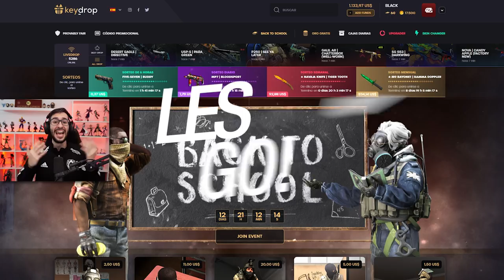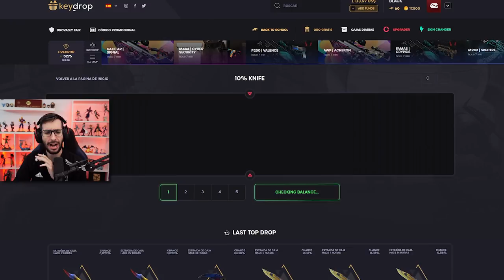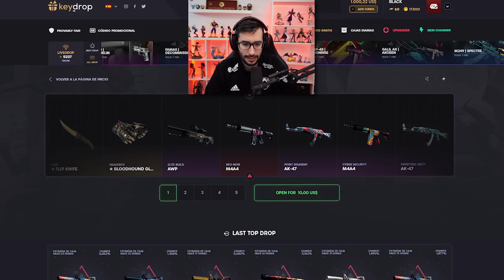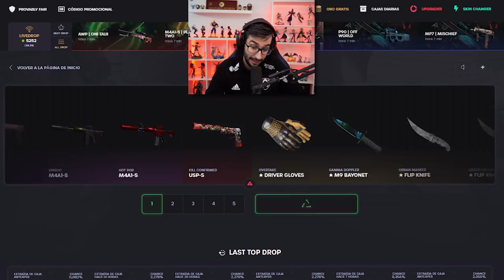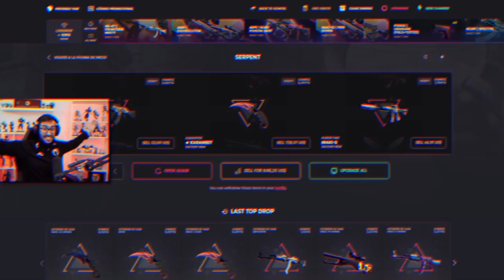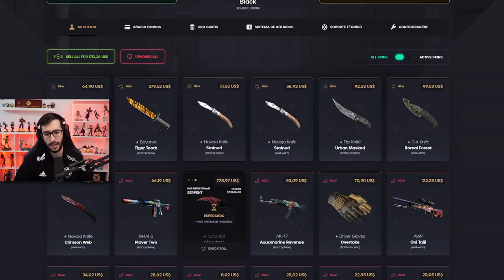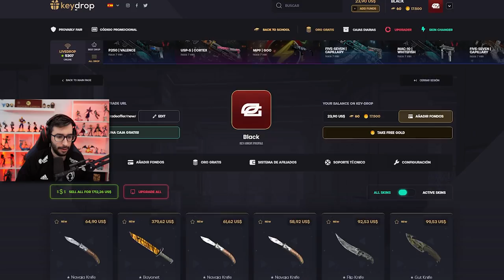SOLO PUEDO ABRIR CAJAS DE CUCHILLOS Y ME TOCA EL GORDO